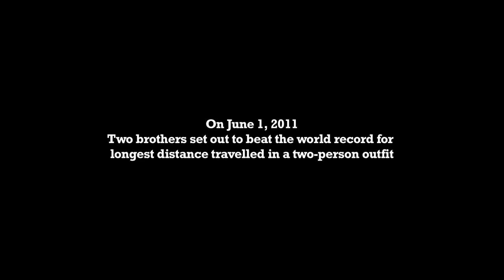A MILE IN THESE HOOVES- TRAILER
In this short BravoFACT comedy film, two brothers set out to break the world record for longest distance travelled in a two-person outfit. They walk from Toronto to LA in a two-person donkey outfit. Written and directed by James Brylowski.
The film stars Ned Petrie, Jordan Gray and Tara Koehler. Donkey costume by Jamie Shannon.  Music by Matt Davis.

Solid Porcupine Inc., the Toronto-based film and television production company, presents a new fifteen minute short comedic film entitled A Mile in These Hooves.  The film, an epic buddy comedy about two best friends/adopted brothers who set out to break the world record for longest distance travelled on foot in a two-person costume, was written and directed by James Brylowski.  In this film, the two brothers, played by Ned Petrie and Jordan Gray, create a two-person donkey costume and begin their 3400 KM trek from Toronto, Canada to Los Angeles, California. Soon after leaving, the brothers comprehend the level of commitment necessary to walk across a continent in a donkey costume.

In May 2013, Brylowski packed a minivan with five crew members, equipment, and one tailor-made donkey costume and shot the absurd film from Toronto to L.A. over the course of twenty days.  The USA shoot was followed by another eight days of filming around Ontario and Quebec.  The production garnered mass attention from locals and tourists throughout Pennsylvania, Cleveland, Kansas, Colorado, Utah, and California, filming in iconic US locations like Arches National Park, Canyonlands National Park, Monument Valley, Dead Horse Point State Park, Joshua Tree National Park and Venice Beach.  Locals from Toronto to the deep south west were eager to take pictures with, kick, and ride the donkey.  The film will premiere at the Yorkton Film Festival which runs from May 22 -- 25, 2014.

A Mile in these Hooves has been nominated for a Golden Sheaf Award at the Yorkton Film Festival 2014.